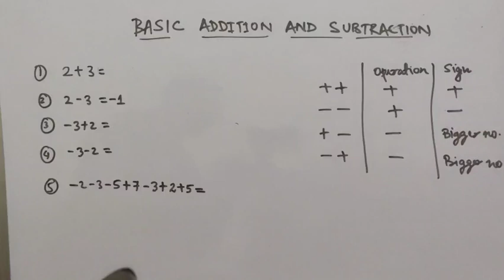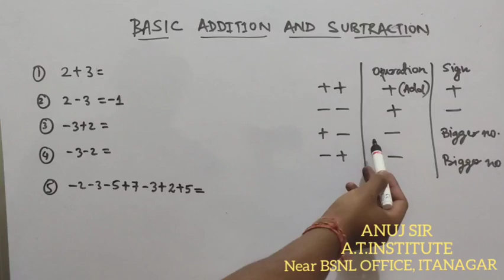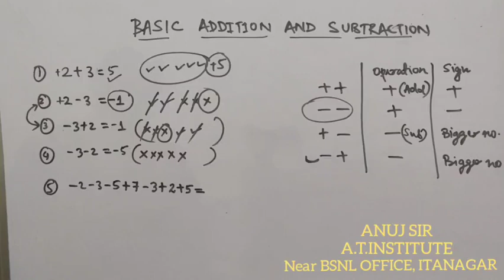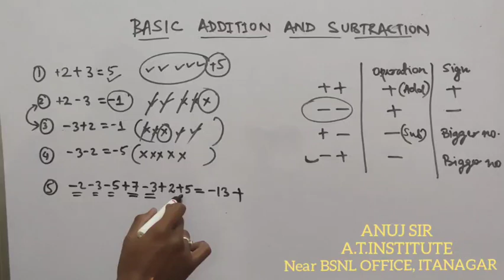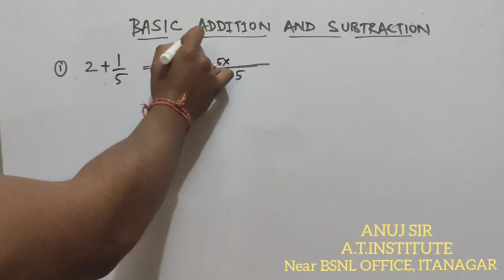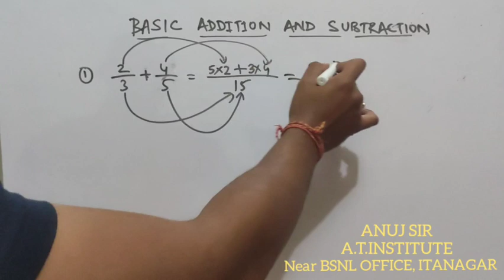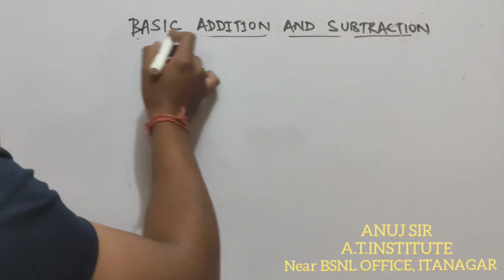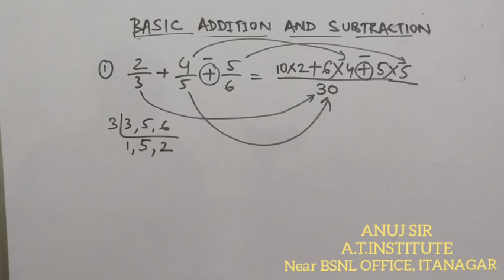Basic addition and subtraction (ANUJ Sir, A.T.INSTITUTE, Itanagar)